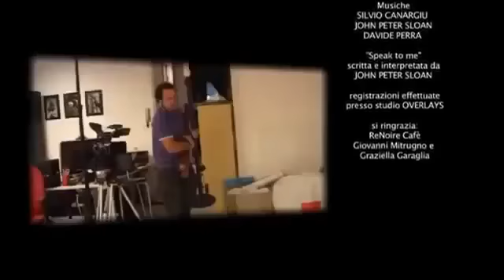John Peter Sloan in Speak Now! 7/20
Phrasal verbs, Granny Smith, Pronunciation, Culture Shock, Get,
Tim and Tam, Schoolgirls, Story time, Sum up